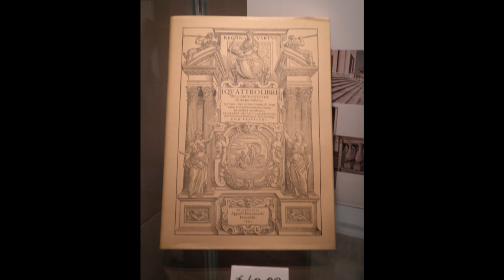Villa Badoer.wmv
Our trip to Fratta Polesine and the Villa Badoer, Veneto, Italy in June 2012. Mainly of the inside of the villa Badoer with its damaged frescos.